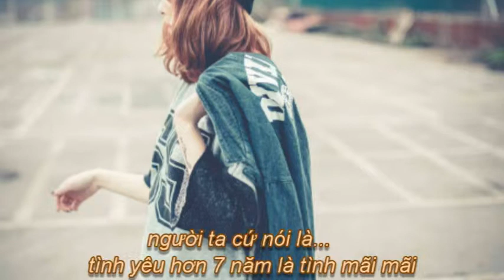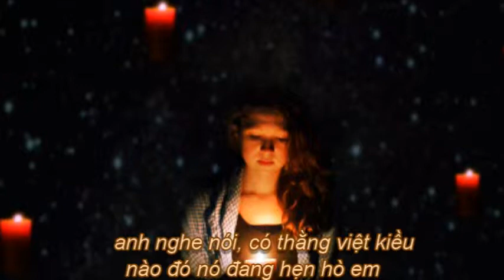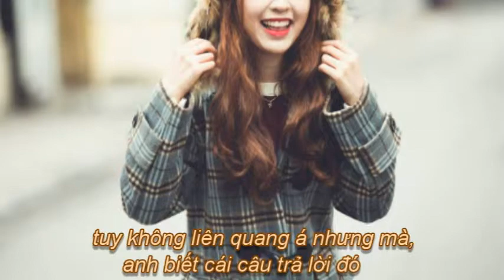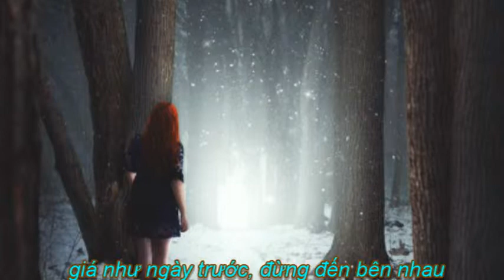anh không cấm được em-lik' Pi[video lyric + HD]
ヅ Nhấn Like & Subscribe (Đăng ký) đễ cập nhật những Video Rap mới nhất được chúng tôi tuyển chọn và cập nhật xuyên suốt bạn nhé ! mổi Like & Subscribe (Đăng ký) của bạn là động lực cho tôi để cập nhật những bài hát mới nhất !
lyric:
Ver 1 :
anh nhớ!
vào Trung Thu vài năm trước
2 đứa hạnh phúc bên nhau bên cái tình yêu không có jìe đánh đổi đc
em đi đâu cũng gọi điện về: anh nhớ ăn uống đầy đủ
hôm nay có tiền, ba em mới cho em có mua cho anh bánh trung thu
người ta cứ nói là... tình yêu hơn 7 năm là tình mãi mãi
nhưng mà, đối với anh thì tình yêu này sẽ mãi không nhạt phai
và cứ thế, tình yêu này, băng qua hết bao ngày tháng
rồi đến 1 ngày anh đã gục ngã với câu chuyện mới đầy gian nan
cậu chuyện bắt đầu, khi mà em biết ra ngồi Nét với bạn em
em quen người này người em kia thời gian cho anh ngày cạn thêm
anh nghe nói, có thằng việt kiều nào đó nó đang hẹn hò em
tháng 8 năm nay nó về Việt Nam và nó ra mắt bên nhà em
kể từ ngày đó, anh thất vọng, chẳng biết fải làm jìe
anh cố níu kéo để em way lại nhưng mà em đành lòng bước đi
và anh chỉ tức 1 điều là, anh đã đến trước người ta
nhưng rồi tình thế đảo lộn, rồi anh trở thành người thứ 3

Mel :
nếu như em, đã bên ai kia, thì xin hãy wên anh đi
vì tình yêu của anh đã chết rồi hỡi người
giá như ngày trước, đừng đến bên nhau
có lẽ anh sẽ vui hơn!
vậy thì thôi nhé, anh xin chúc em hạnh phúc

Ver 2 :
anh không biết là phải thức trắng đến bao nhiêu đêm cho 1 bài hát
anh cũng không biết là mất bao lâu để xanh dựng thành cái lâu đài cát
lật lại nhật ký này, có cả ngày tháng mình bên nhau
trong này có ghi chép lại những chũi ngày dài, đọc lại càng thêm đau
cho anh hỏi em á, câu cuối nha, là em... có còn... thương anh không?
nếu em còn thương anh thì tại sao em chọn thằng kia làm chồng
tuy không liên quang á nhưng mà, anh biết cái câu trả lời đó
bởi vì anh hiểu điều đó từ ngày em nói: "hãy để em tự do"
con đường tình yêu á giờ đây, chỉ còn bóng anh đi 1 mình
khuất sau làn gió thì có 1 thằng thứ 3 đứng nhìn người ta với bồ mình
cái người thứ 3 đó là ai, không nói thì em cũng biết mà
đó là cái người luôn bên cạnh em luôn quan tâm em nhưng tiếc là
ông trời sinh ra, nhà anh thì nghèo, ba anh đạp xích lô
tiền ăn hằng ngày anh còn thiếu thốn nói jìe tới mấy chiếc xe độ
còn nhà em giàu, ba em cán bộ, chơi với dân SH w Nouvou
tiền bạc em xài thả ga, em wen đại gia, em bỏ anh lại 1 chổ